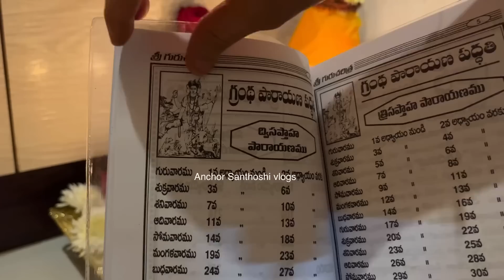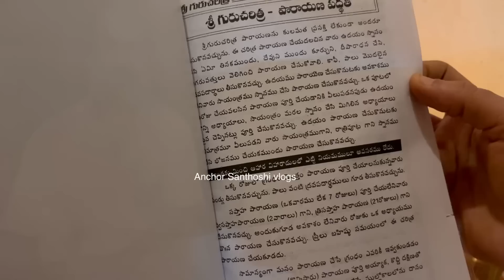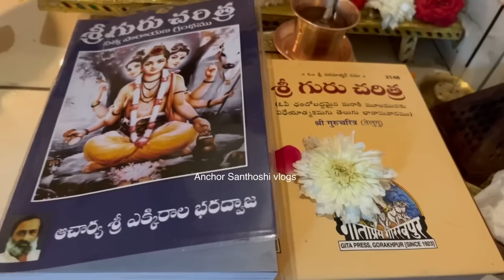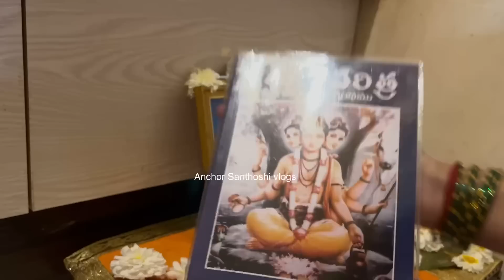మనసు నిండిన ఆనందంతో ప్రయాణం | Guru Charithra Parayana | Mudupu Mahima | శ్రీ గురు సప్తాహ పారాయణ